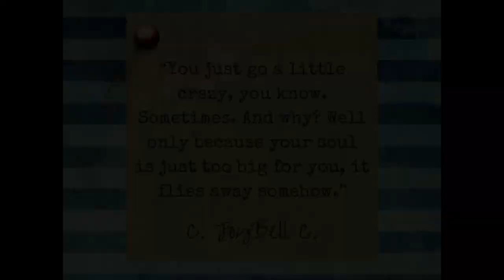It Flies Away Somehow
“You just go a little crazy, you know. Sometimes. And why? Well only because your soul is just too big for you, it flies away somehow.” ~ C. JoyBell C.

Video created with the use of YouTube Video Editor Creative Commons video and audio archive I do not claim ownership of copyright. My gratitude goes out to all those who contribute to the Creative Commons resources, because you make projects like this a possibility and a reality. Thank you for sharing!